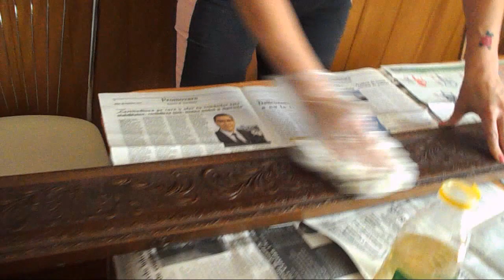Restoring a curtain galleries-"Reinventarea unei galerii de draperie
restoring a curtain galleries